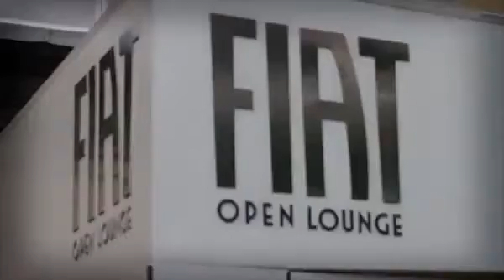Special FIAT OPEN LOUNGE 2011 - Andrea Skizzo Mulargia